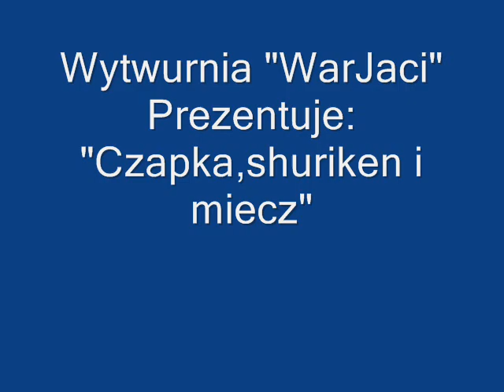Pivot - Czapka,shuriken i miecz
Animacja